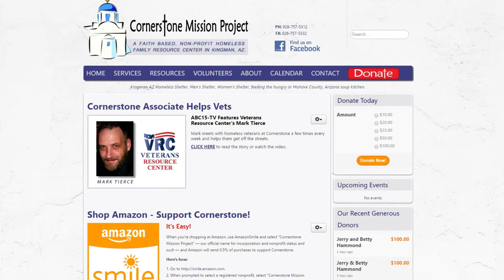Greater Mohave County Real Estate: Help Cornerstone Mission Help Others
Cornerstone Mission is an amazing organization here in Kingman dedicated to helping those who are less fortunate, homeless, or trying to get back up on their feet. Winter is approaching fast, and there are a few things that Cornerstone Mission needs. We recently partnered with Cornerstone Mission to help them help others. To find out how we’re helping Cornerstone Mission and how you can help, too, watch this short video.

CEO/Team Leader
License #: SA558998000